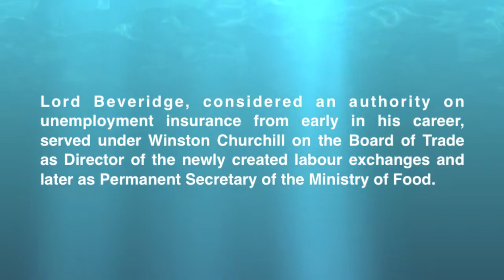Impact Of War - William Beverdge